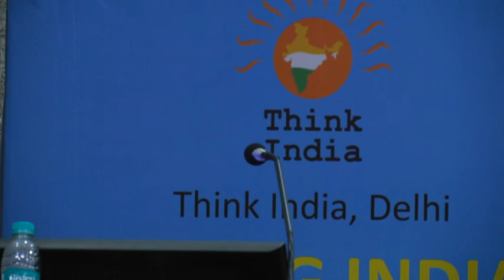Dissent Vs. Sedition: Where must we draw the line? | Nidhi Tripathi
This talk is a part of Young India Dialogue organised by Think India Delhi on 06th October 2018 in JNU.